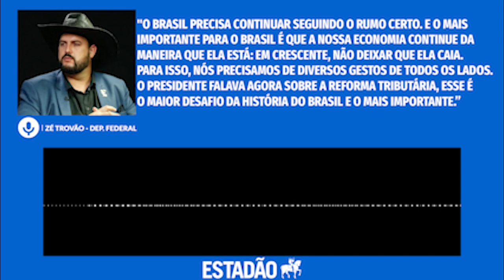Zé Trovão ataca Lula na tribuna da Câmara e no Planalto diz que economia está 'no rumo certo'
Em estratégia 'morde-assopra', deputado bolsonarista afirma que governo 'intimida' parlamentares para retirar assinaturas da CPMI dos Atos Golpistas; antes, porém, havia elogiado gestão do PT em encontro com ministro